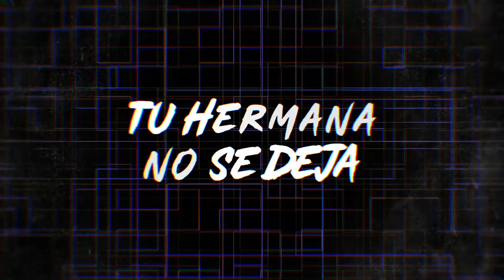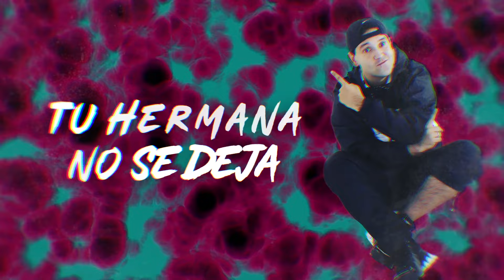Supermerk2 - El Avion │ LETRA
EL AVION LETRA SUPERMERK2
Veni subite a mi avion que de la nafta me encargo yo
Ando viajando todo el dia con los pibes en la esquina
Ando re loco de la cabeza sera por eso que tu hermana no se deja

Magenta Discos ©